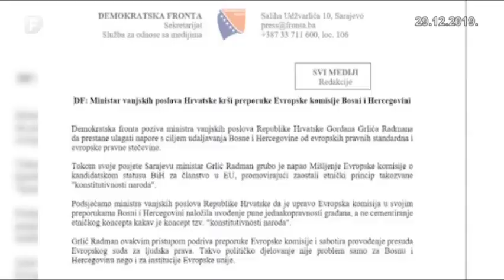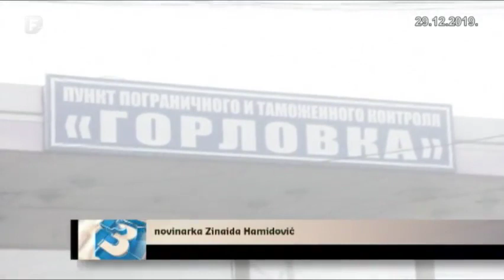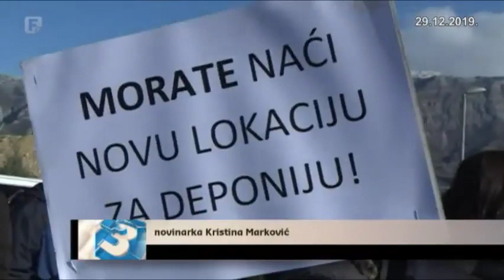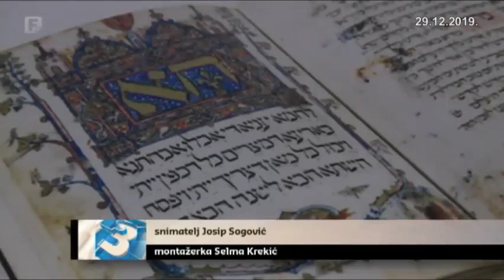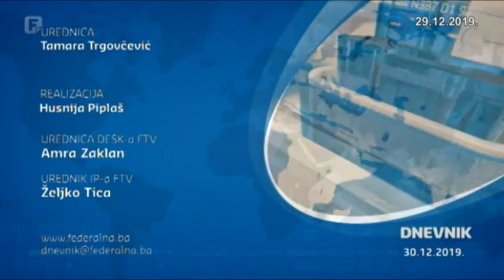Dnevnik 3 29.12.2019.